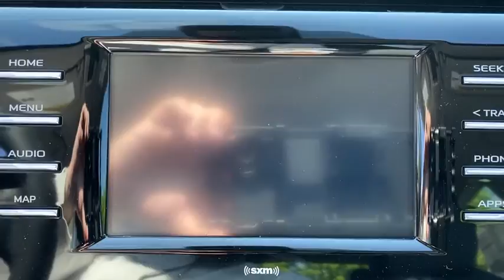2020 Toyota Camry Fort Lauderdale, Coconut Creek, Hollywood, Tamarac, Coral Springs, FL N989412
Galactic Aqua Mica New 2020 Toyota Camry available in Fort Lauderdale, Florida at Lipton Toyota. Servicing the Fort Coconut Creek, Hollywood, Tamarac, Coral Springs, FL area.

Lipton Toyota
1700 W Oakland Park Blvd

Aqua 2020 Toyota Camry SE FWD 8-Speed Automatic 2.5L I4 DOHC 16VbrbrRecent Arrival! 28/39 City/Highway MPGbrbrbrLipton Toyota is proud to have served South Florida for over 30 Years. Customers may be eligible for more rebates and incentives. Please see dealers for details.
Wheels: 8.0J x 18 Black Machined-Finish Alloy,Front Sport Bucket Seats,Fabric Seat Trim w/SofTex,Radio: AM/FM Audio System,4-Wheel Disc Brakes,6 Speakers,Air Conditioning,Electronic Stability Control,Front Bucket Seats,Front Center Armrest,Leather Shift Knob,Spoiler,Tachometer,ABS brakes,Automatic temperature control,Brake assist,Bumpers: body-color,Delay-off headlights,Driver door bin,Driver vanity mirror,Dual front impact airbags,Dual front side impact airbags,Four wheel independent suspension,Front anti-roll bar,Front reading lights,Fully automatic headlights,Illuminated entry,Knee airbag,Low tire pressure warning,Occupant sensing airbag,Outside temperature display,Overhead airbag,Overhead console,Panic alarm,Passenger door bin,Passenger vanity mirror,Power door mirrors,Power driver seat,Power steering,Power windows,Rear anti-roll bar,Rear reading lights,Rear seat center armrest,Rear side impact airbag,Rear window defroster,Remote keyless entry,Security system,Speed control,Speed-sensing steering,Split folding rear seat,Sport steering wheel,Steering wheel mounted audio controls,Telescoping steering wheel,Tilt steering wheel,Traction control,Trip computer,Variably intermittent wipers,AM/FM radio: SiriusXM,Exterior Parking Camera Rear,Auto High-beam Headlights,Emergency communication system: Safety Connect with 1-year trial,Lane departure: Lane Departure Alert with Steering Assist (LDA w/SA) active,Apple CarPlay/Android Auto